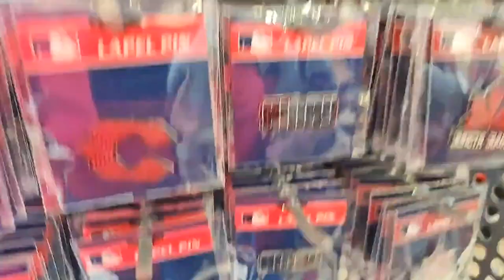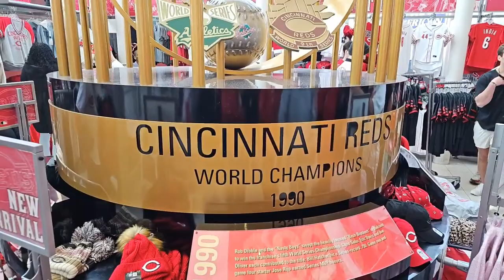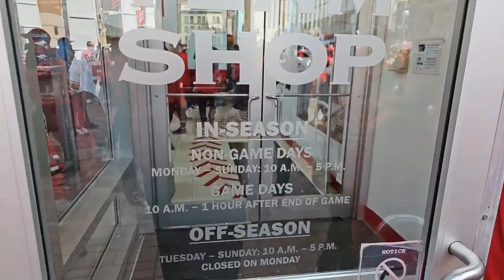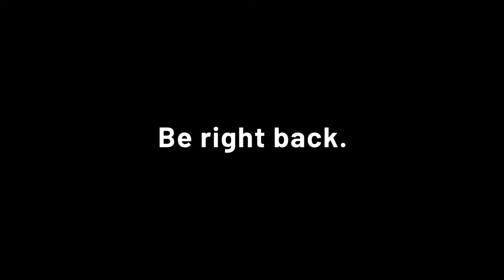2024 CINCINNATI REDS OPENING DAY PARADE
Join me Live from Fountain Square in Cincinnati for the 2024 Cincinnati Reds Opening Day Parade.
Opening Day in Cincinnati is the official start of the Baseball Season every year. Join me Live at 12:00 from the heart of Cincinnati, "Fountain Square" for the festivities and 2024 Parade.
No other MLB City celebrates the start of Baseball Season every year like the Cincinnati Reds Fans.